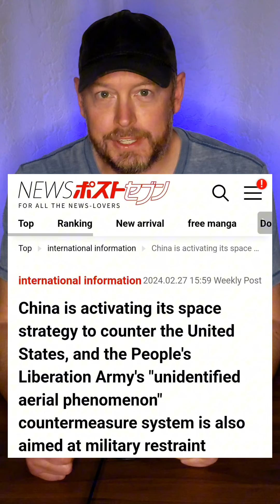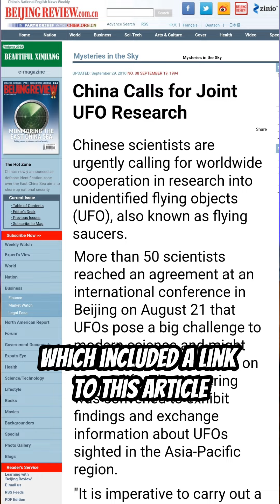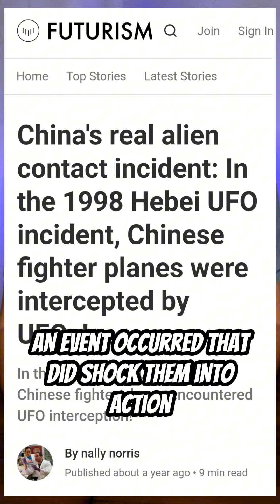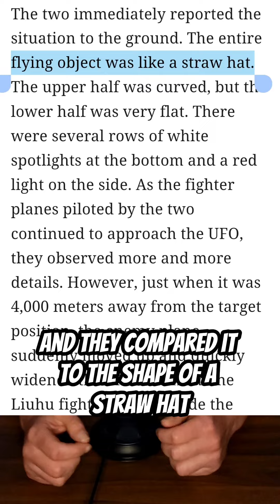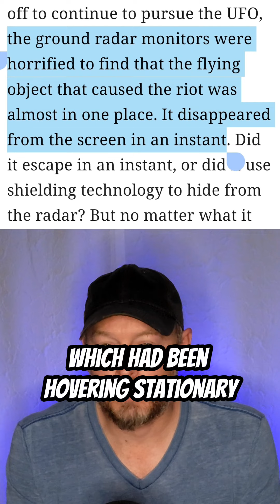Did China have a Nimitz Encounter of their own!?!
What got China to take UFO's seriously enough to start utilizing AI to give them a leg up on the US effort to understand UFO's?

And why did 50 Chinese scientists state that "UFOs pose a big challenge to modern science and might have a significant bearing on human life"?